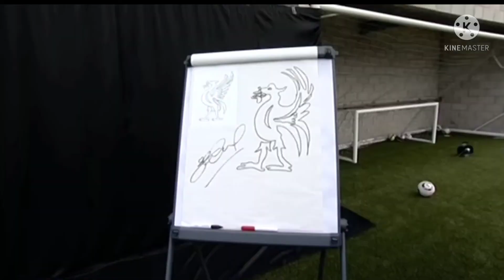Stevie G drawing (Meme)